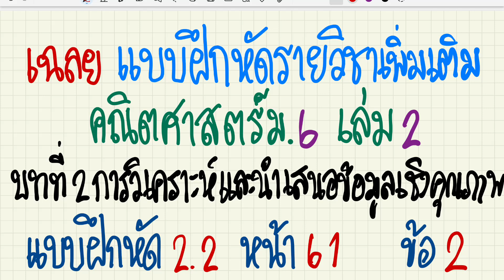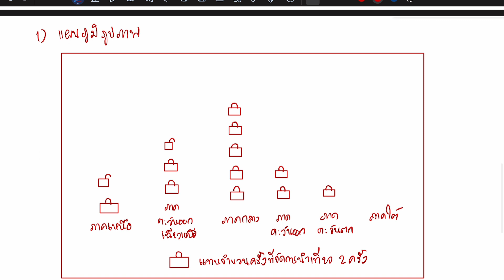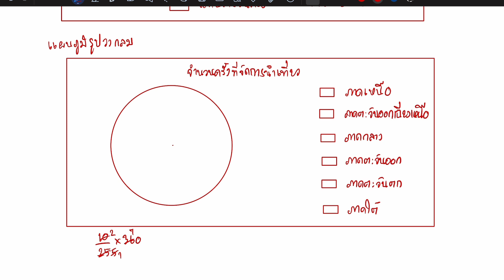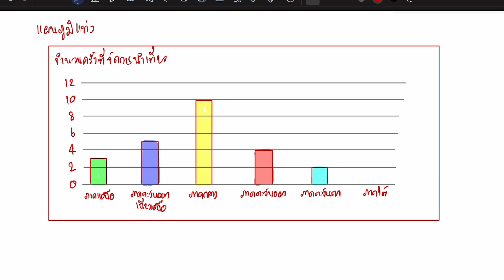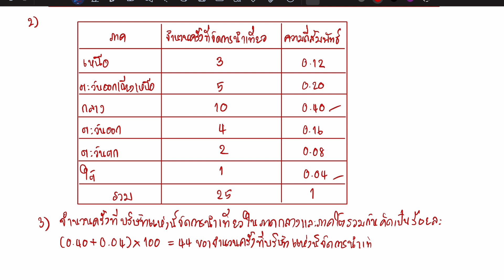เฉลยแบบฝึกหัดคณิตศาสตร์เพิ่มเติม ม.6 เล่ม 2 บทที่ 2 แบบฝึกหัด 2.2 หน้า 61 ข้อ 2